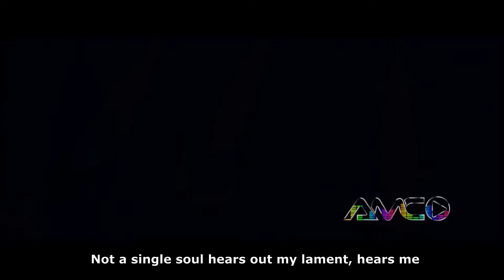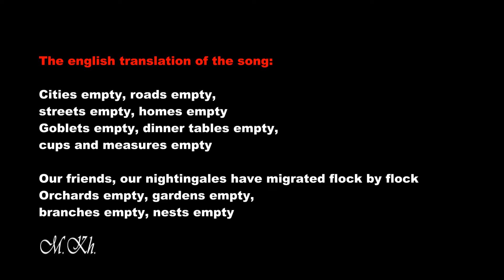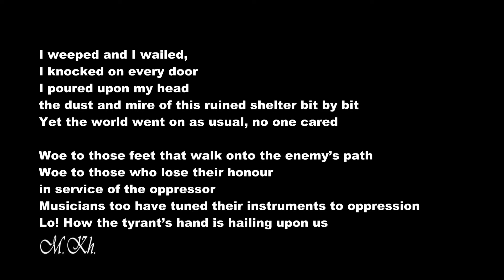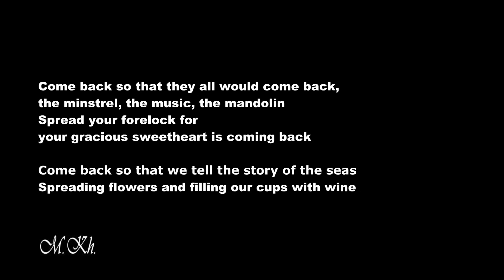Nigora Kholova / Нигора Холова – Empty city / Shahr Khali – In Persian – English translation – WM4u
Tajikistan: "Cities empty" song is a way to express sympathy with the people of Afghanistan for what happened on August 16, 2021. Tajikistan: Nigora Kholova / نگاره خالاوه / Нигора Холова / نگاره خلووا –  Shahr Khali / Empty city / شهر خالی / Шаҳр Холи – In Persian – English translation – World music for u (WM4u)❤️ .

Negara Khalaweh (Tajik: Нигора Холова) is a Tajik singer-songwriter born on December 25, 1989 in the Rudaki District of Tajikistan.

What is World music for u (WM4u)?

The Eurovision song contest which is a competition between songs mostly in english and for contries in Europe already exists, but a competition between songs in different languages in the world does not exist. A competition between songs in different languages can be interesting, because you want to know how songs in different languages are heard and this gives rise to you feel exactly how people in different languages sing and why they sing about something the same or something different and why they sing in that way. It is similar to drinking the drink Coca-Cola and you can understand the taste of it, only by tasting it and not on an explanation of words. So World music for u (WM4u) actually works that way. By listening to songs in other languages, you actually get to know the peoples in the different languages in a way that cannot be explained in words.

Here we can do something nice and fun together. It's actually fun to hear songs in the other language and assume it's a competition between them. It actually gives us the same feeling as the FIFA World Cup or Eurovision song contest, but we make it even more fun when we ourselves vote for them. WM4u will always mention the 20 best songs after a certain period under the name "The top 20 music videos on world music for u". Vote for the best music videos on this channel by liking  them, sharing videos and so on.

M. Kh.